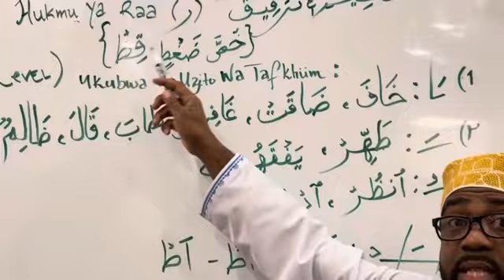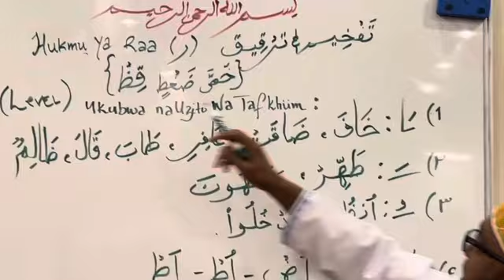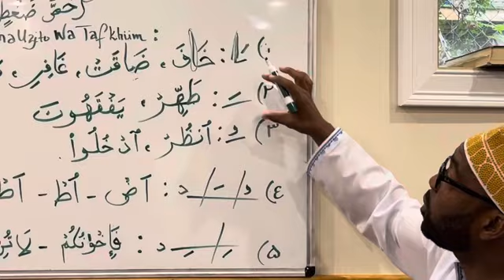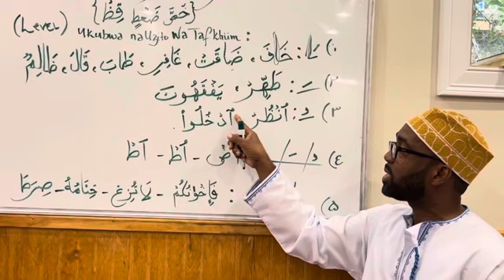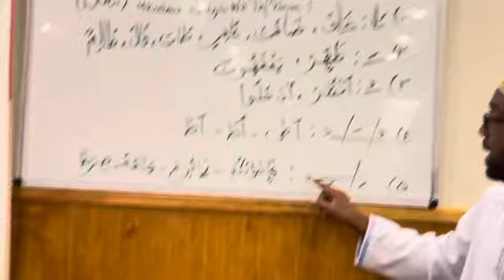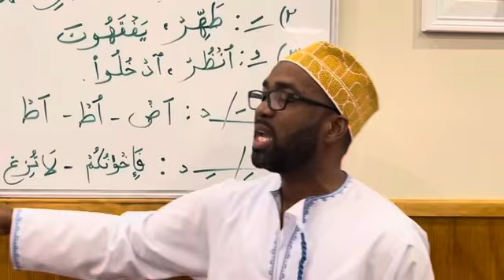Tajweed Quran Kiswahili # kiwangoChaTafkhiim #KiwangoChaTarqiiq